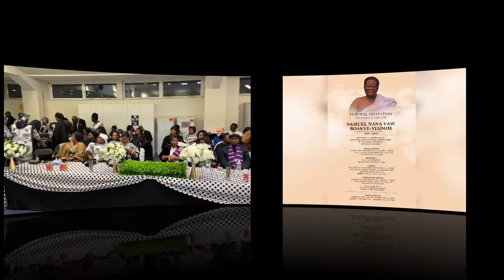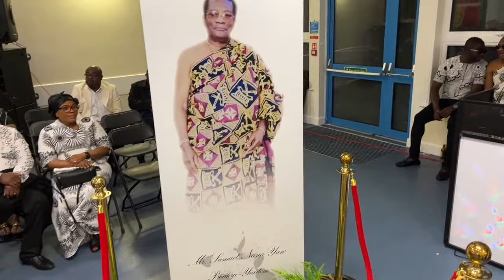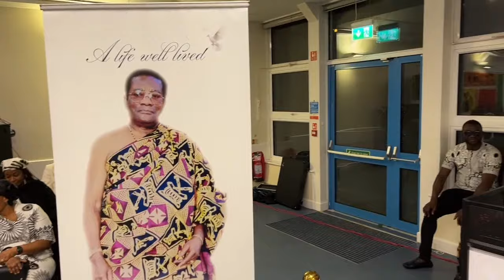Final funeral rites of Samuel Nana Yaw Boakye-Yiadom